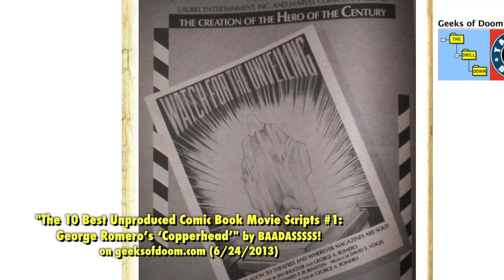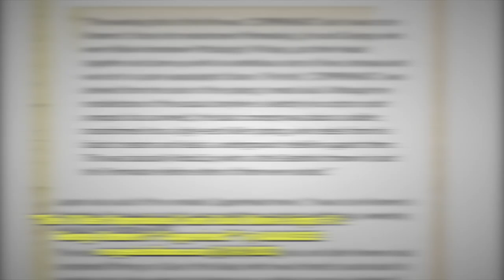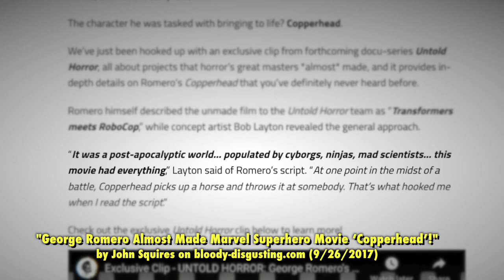George A. Romero's Copperhead - Unmade Masterpieces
Horror pioneer George A. Romero was almost the first director to make a Marvel Comics film. His planned comic book series and film tie-in sadly fell through after his vision proved too wild and ambitious.